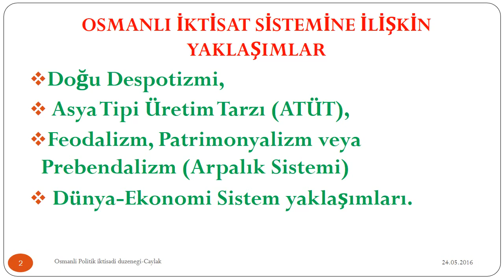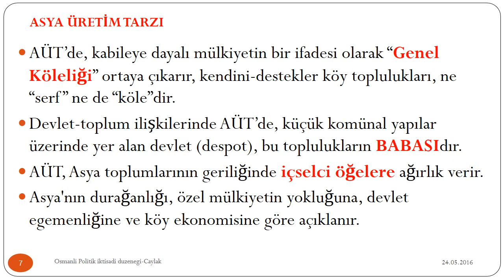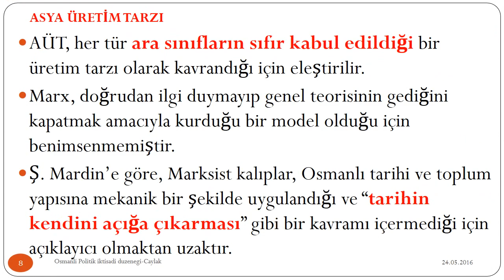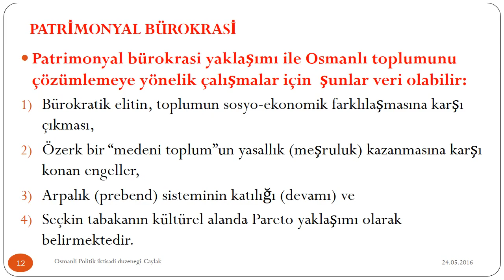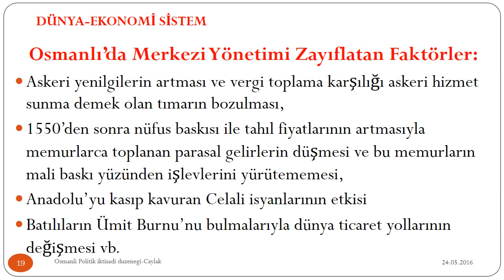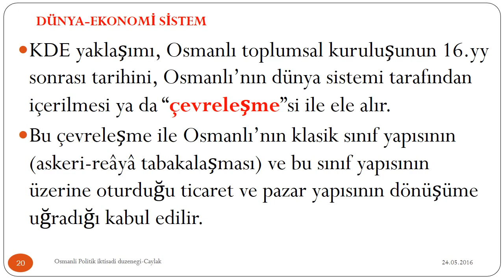03 OSMANLI EKONOMİ POLİTİK DÜZENİNİ ANLAMAK?